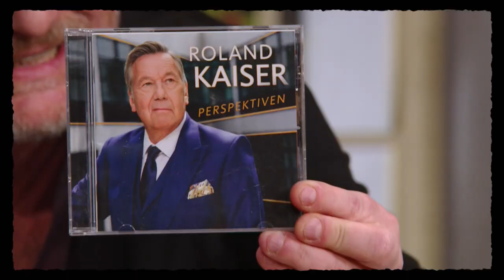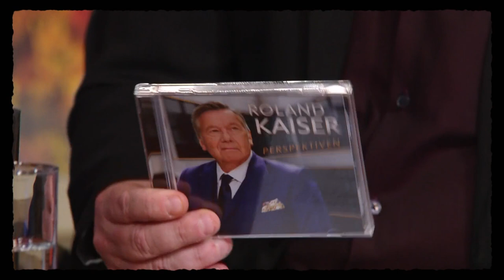Roland Kaisers Songs als Erotikroman | Willkommen Österreich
Hier seine CD "Perspektiven" kaufen

Roland Kaiser feierte dieses Jahr seinen 70. Geburtstag. Dies hielt ihn nicht davon ab das neue Album "Perspektiven" aufzunehmen, welches Anfang September veröffentlicht wurde. Er beschreibt darin wie sich die Sicht auf die Dinge im Laufe des Lebens ändern. Aus seiner Perspektive ist in seinem Leben alles "OK" gelaufen und aktuell hat er so viel Spaß wie nie zuvor im Musikbusiness, besonders bei den Live Konzerten. Er erzählt, dass sehr viele junge Menschen zu seinen Schlager Konzerten kommen, über 40% der Zuschauer seien unter 30 Jahren alt. Ende 2021 schrieb er seine Autobiografie "Sonnenseite" und erzählt darin von Höhepunkten, sowie auch von schweren Zeiten aus seinem Leben.

Seine erfolgreichsten Hits sind: "Santa Maria", "Ich glaub es geht schon wieder los", "Dich zu lieben", "Joana", "Amore Mio", "Schach Matt", "Im 5. Element" und sein Duett mit Maite Kelly "Warum hast du nicht nein gesagt". Unter anderem schrieb er auch Liedtexte für andere bekannte Sängerinnen und Sänger wie Peter Maffay, Milva, Nana Mouskaouri und Karat.

Roland Kaiser ist zum 3. Mal zu Besuch bei Willkommen Österreich.